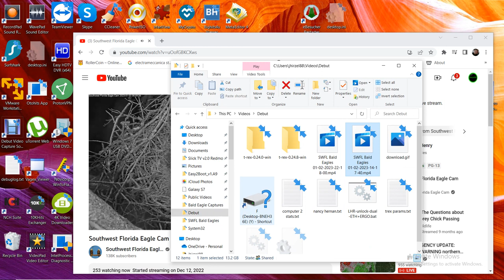SWFL Bald Eagles 01/02/2023 22:18